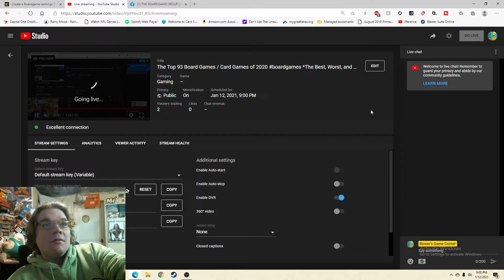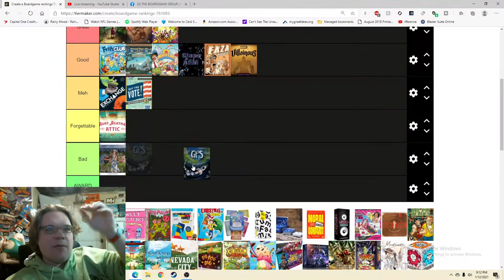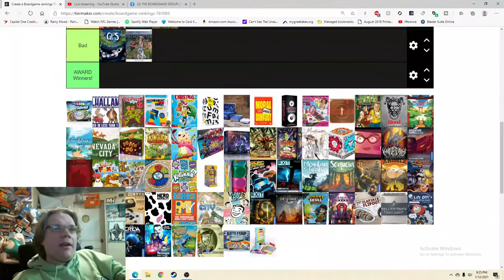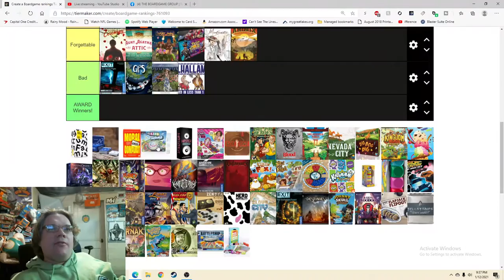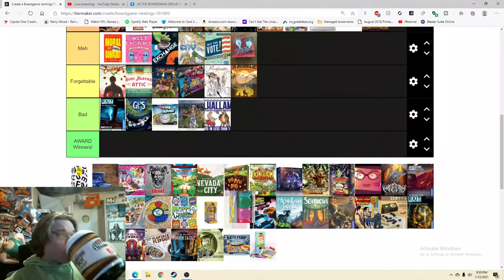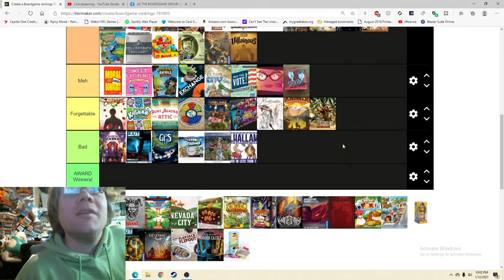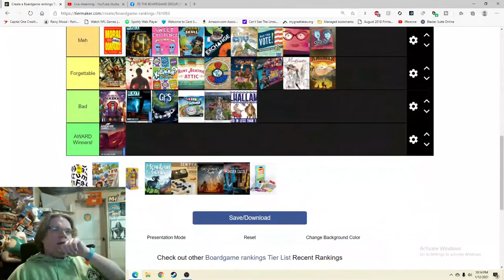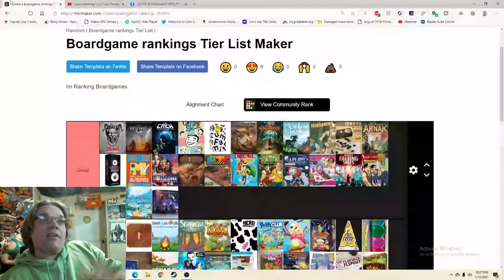Top 93 Board Games of 2020 *The Best, Worst, and Forgettable boardgames & card games*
To purchase games on Amazon and help the channel